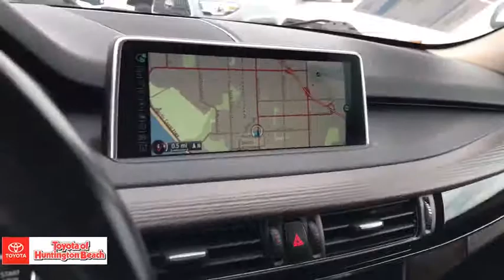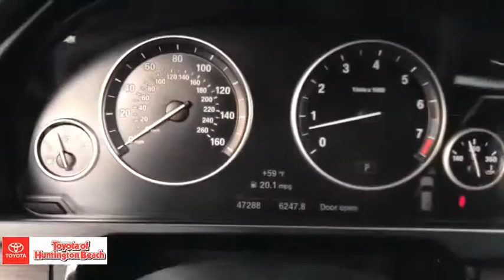2015 BMW X5 Westminster, Costa Mesa, Garden Grove, Long Beach, Huntington Beach, CA 00283257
Alpine White Used 2015 BMW X5 available in Huntington Beach, California at Toyota of Huntington Beach. Servicing the Costa Mesa, Garden Grove, Long Beach, Huntington Beach, CA area.

Looks and runs great. Good tires and brakes. Engine and transmission run smooth. Damage free. Immaculate inside and out. FREE CARFAX! We have great interest rate and financing for ALL credit situations.. Alpine White 2015 BMW X5 xDrive35i AWD 8-Speed Automatic 3.0L I6 DOHC 24V TwinPower TurboRecent Arrival! 18/27 City/Highway MPGAwards:* 2015 KBB.com 10 Best Luxury SUVsWHY BUY at the BEACH? Our customers are our most valuable asset. If you are already a customer, welcome back. If you are new to Toyota of Huntington Beach, we would like to convince you to join the ranks of satisfied Toyota of Huntington Beach customers. Financing for all situations. Great rates available. GREAT rates for good credit. Financing for ALL credit situations. BK ok. Low score OK. (See dealer for details.) Se Hablamos Espanol. Marticular OK.